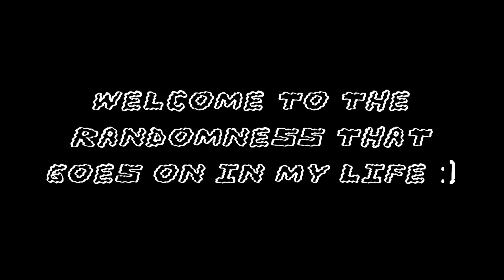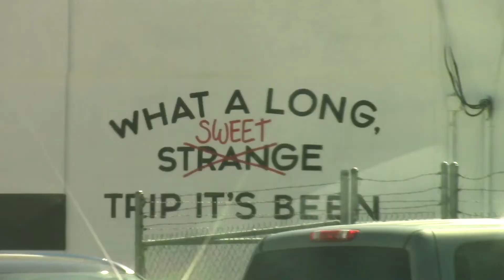October memories with the homies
Welcome to everything (well not really) that happened this past October with my buds in RATS, Fall Children, & NOOGY! Enjoy! :)

Song: Seen not heard-RUT